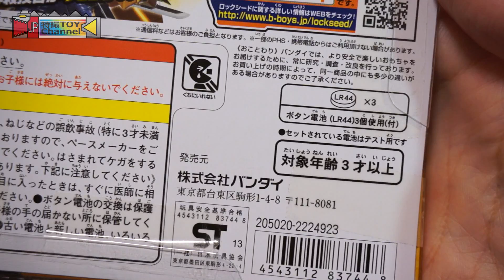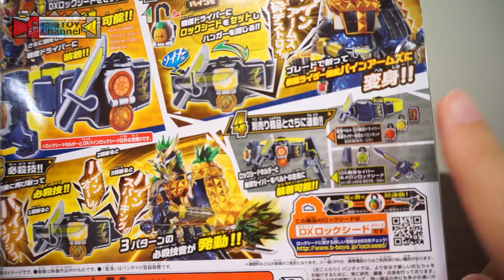DXロックシードホルダー&パインロックシード 開封＆単体ギミックレビュー 仮面ライダー鎧武ガイム / DX Lock Seed Holder & Pine Lock Seed Unboxing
戦極ドライバーがない状態でのレビューですが、それでもちょっと長くなってしまいました(;^ω^)

商品紹介
仮面ライダー鎧武が腰に付けているロックシードホルダー。ロックシードを3個セットすることが可能。パインアームズに変身できるDXパインロックシード1個付属。使用電池:LR44×3 (付属)

関連動画はこちら↓
バナナLSとプレートを使ってバロンに変身！DX戦極ドライバーレビュー その2